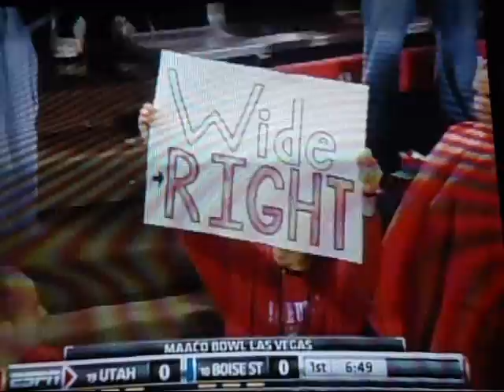Kyle Brotzman Drops Punt Fake: Can Kyle Brotzman Make A Play?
He needs to improve but fans will stay by him